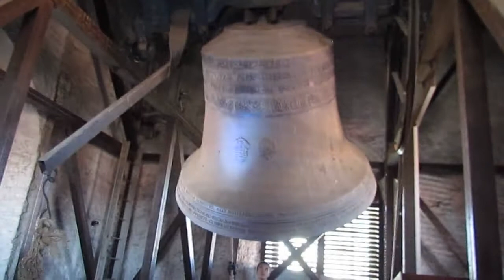Košice (SK), Urbanova veža - Zvon Urban ( B° )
Zvonenie na zvon sv. Urbana na slávnosť kňažskej vysviacky.
Zvonári:   Róbert Farkaš,  Róbert Slíž,  Michal Dirga

Zvon Urban:

5200 kg
192 cm
b°

VSŽ ( Východoslovenské Železiarne ), Zvonařstvý Dytrychová   AD.1996 Košice

Nový zvon Urban bol uliaty ako kópia starého zvona, ktorý sa pri požiari v roku 1966 zrútil a rozbil na vyše 60 kusov. Jeho úlomky boli poskladané a vystavené pred vežou v roku 1989.
  Na novom zvone sú Zachované všetky nápisy a reliéfy ako na pôvodnom, avšak je doplnený o  pametný  nápis v znení:

„ Tento zvon dalo odliať mesto Košice v roku 1996 keď na jeho čele stál primátor Rudolf Šuster ako náhradu zvona zničeného požiarom v roku 1966. Nech jeho zvuk zvestuje košičanom radosť pomnohé stáročia. "

Je to hmotnosťou druhý najväčší zvona na Slovensku.
Spolu s ,,Pozdechovou,, hlavou a srdcom váži vyše 6,5 tony.